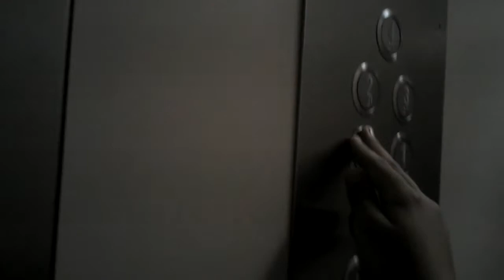Exploring Lifts in My hometown - part 2